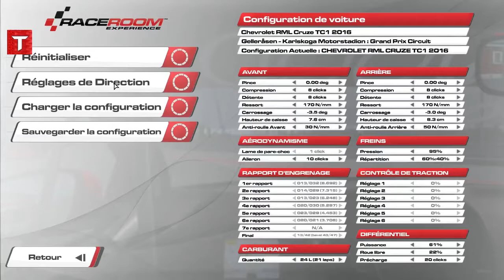RaceRoom Racing Experience # 20 - Kariskoga - WTCC 2016 - Chevrolet Cruze : Un retour fracassant !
COURSE 1 : 20 MINUTES

Penser à lire la description :)

Bonjour et bienvenu pour ma première course en Multiplayers sur R3E avec la Team GTR3 avec un open (course ouverte à tout e monde )

Lien utile !

Bonne vidéo !!